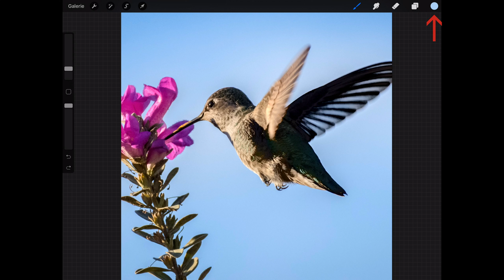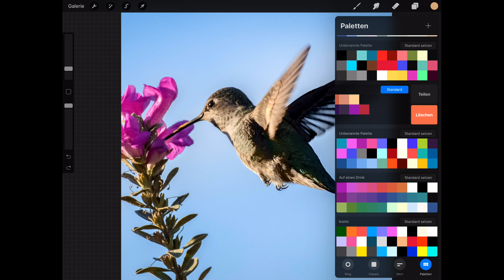Procreate-Tutorial: Farbmanagement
Inhalt aus dem Video: Procreate-Tutorial – Grundlagen zum digitalen Zeichnen auf dem iPad

Umfassend betrachtet und kompakt erklärt: Lerne alle wichtigen Funktionen von Procreate kennen. Mithilfe des zweieinhalbstündigen Tutorials findest du dich in der Software schnell zurecht. Trainerin Ludmila Blum zeigt dir, wo sich welche Werkzeuge befinden und wie du sie anwendest. Schon kurz darauf erstellst du auf deinem iPad mit federleichtem Stiftschwung deine eigenen digitalen Zeichnungen.

- Procreate-Tutorial: Finde dich in der Software von Beginn an schnell zurecht.
- Alle Funktionen im Blick: Erfahre, wo du die Werkzeuge findest und wie du sie anwendest.
- Bestens geeignet für deinen Einstieg in Procreate – erstelle eigene Zeichnungen auf dem iPad.
- Ludmila Blum bringt den Funktionsumfang der Software für dich in 2,5 Stunden auf den Punkt.

Warum selbst mühsam erkunden, wenn du dir die Procreate-Funktionen mit diesem Tutorial in kürzester Zeit erschließen kannst? – Begib dich ins Training und zeichne drauflos!